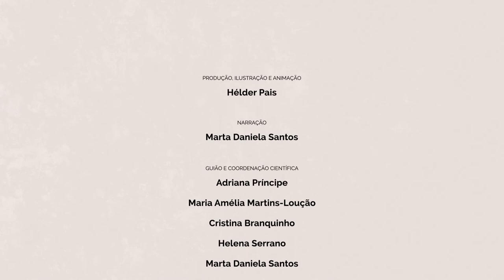Como planear a floresta do futuro?